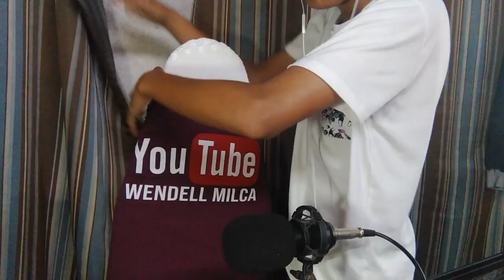i hate Mobile Legends